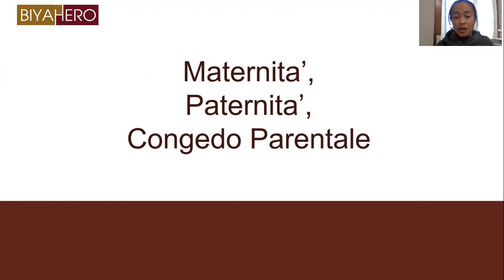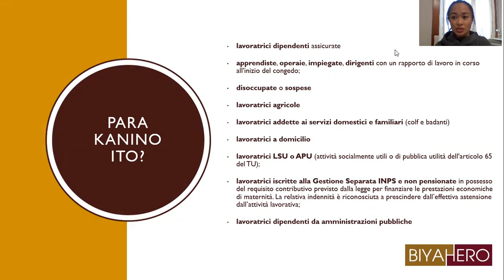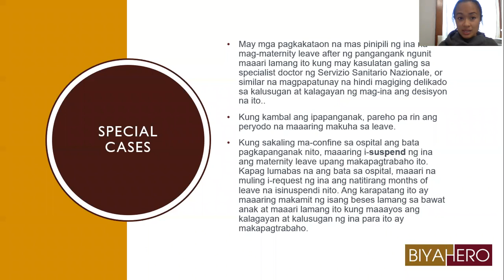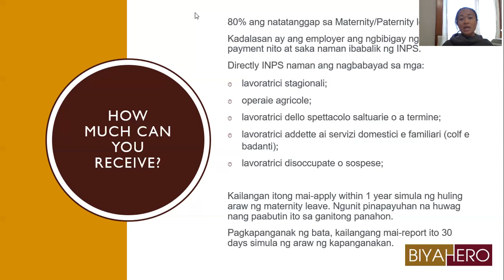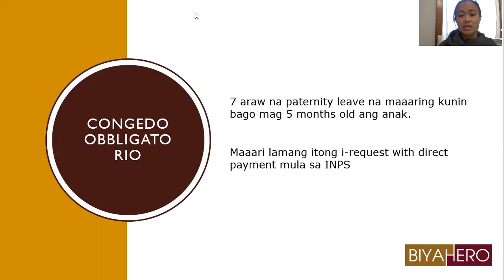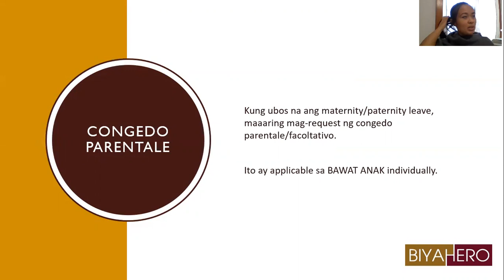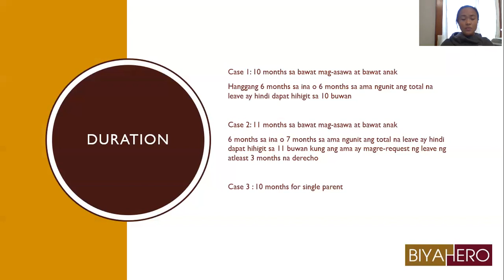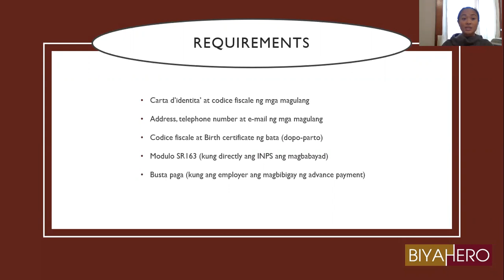Maternity, Paternity Leave and Congedo Parentale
Alamin ang mga impormasyon tungkol sa:
- Congedi di maternita' e paternita'
- Riposo per allattamento
- Congedo obbligatorio di paternita'
- Assegno di maternita' dello stato
- Congedo parentale/ facoltativo

Ang aming mga opisina:
Milano - Via Porpora 5 - T. 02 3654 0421
Padova - Via Enrico Toti 3 - T.  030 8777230

BiyaHERO
Ticketing - Tours - CAF Patronato - Money Remittance

"There is a BiyaHero in you!"